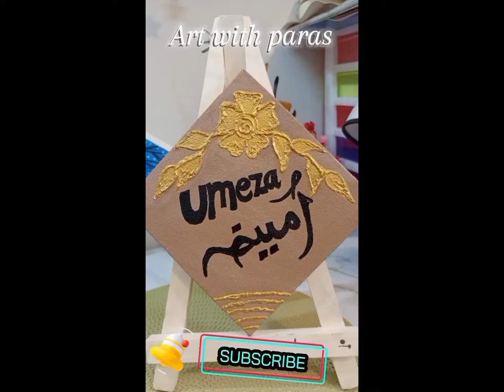name calligraphy on canvas |texture painting on canvas